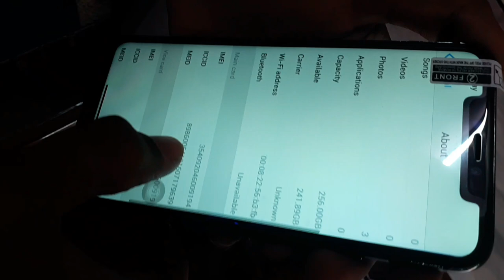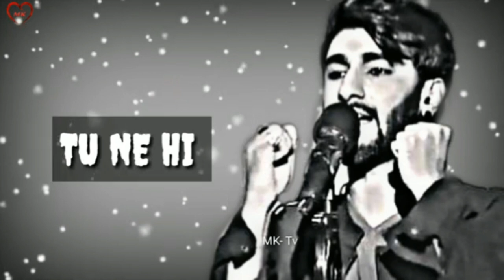MY New iphone 11pro max unboxing |Mohammad ishaq vlogs